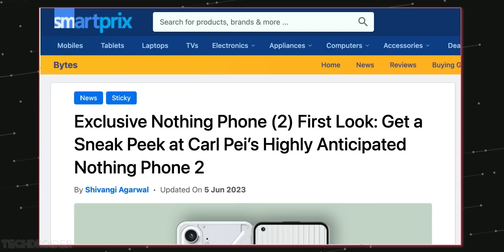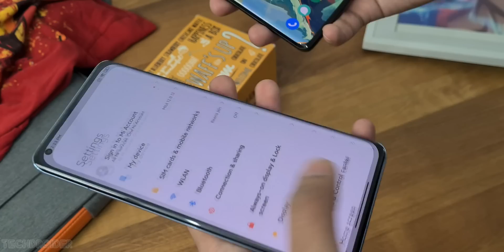Nothing Phone 2 - ONEPLUS Wins Again...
Nothing might disappoint everyone with the Nothing Phone 2 Flagship Smartphone likely coming with outdated design and Snapdragon 8 Plus Gen 1 Chipset with Nothing OS 2.0 Software. Nothing Phone 2 Specs, India launch and Release date.